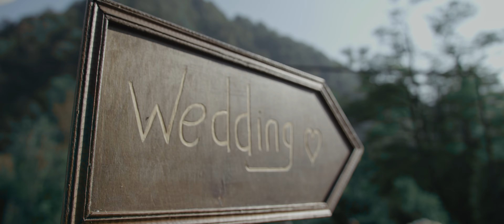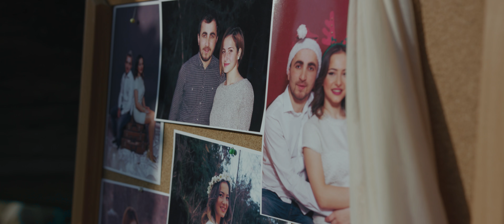Wedding Best Moments Mariam & Kakha in Batumi by Archil Elashvili 4k videomax.ge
Edited In Resolve By Archil Elashvili
Assistant: Avtandil Papashvili
Photographer : Levan Navi IMG
Shot With Mini Ursa 4.6k
Lenses Tamron 24-70, Tokina 11-20, Sigma 18-35 canon 135mm
Stabilization: DJI Ronin 3 axis (Archil Elashvili
Quadrocopter: Dji Phantom 4pro (Khvicha Surmanidze)
Web: Videomax.ge